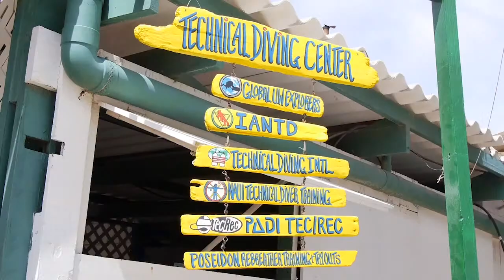World’s Best Diving & Resorts: Buddy Dive Bonaire Ned & An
Buddy Dive Resort on Bonaire is the perfect retreat for your next dive vacation. Voted the #1 Dive Resort in the world through Scuba Diving Magazine’s 2014 Reader’s Choice Awards, Buddy Dive is home to unique diver education events. World-renowned Naturalists, Ned and Anna Deloach, will be hosting the Deloach Reef Fish ID Week from August 22nd to August 29th, as well as the Deloach Marine Life Education program from August 29th to September 26th.